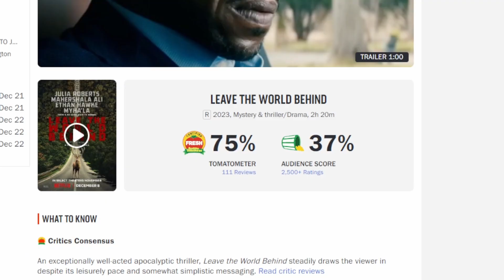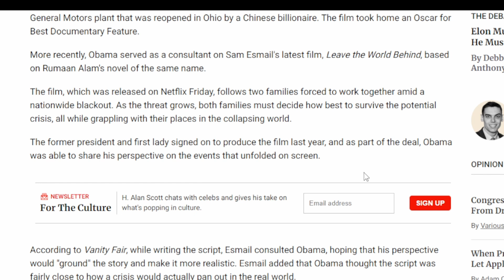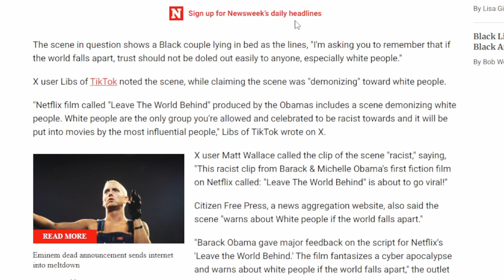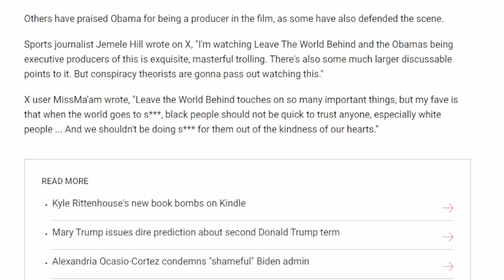It KEEPS getting WORSE! "Leave the World Behind" Facing MAJOR BACKLASH!